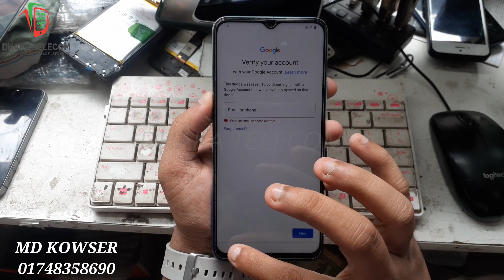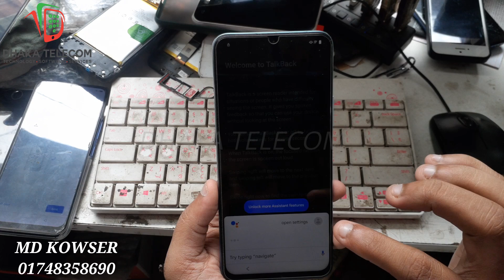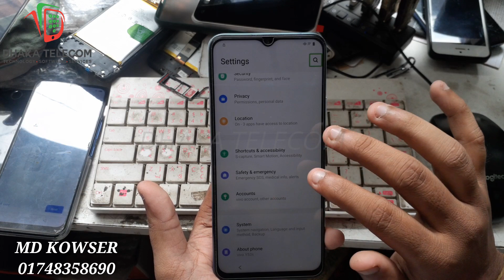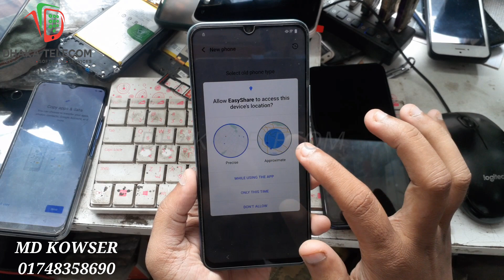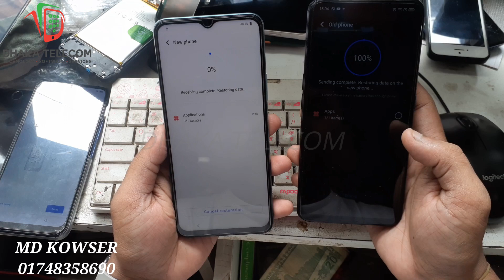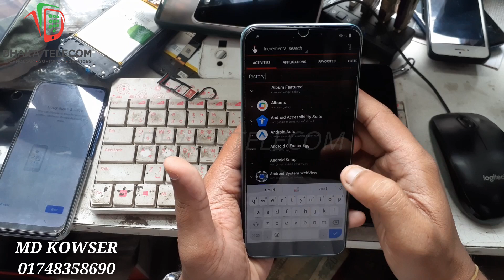VIVO y53s y33s frp bypass without pc II New Method 2022 II Android 11 & 12 II 100% Working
Vivo y53s V2058 FRP Google Account Bypass Without pc latest tricks & tips. just fellow this videos & enjoy.
VIVO Y53s Frp Bypass Android 11 or Android 12
Vivo Y53s (v2058) FRP Bypass Without PC
Vivo Y53s V2058 Android 11 FRP Bypass Without PC
Vivo Y53s Frp bypass Vivo y53s Android 12 Google Account